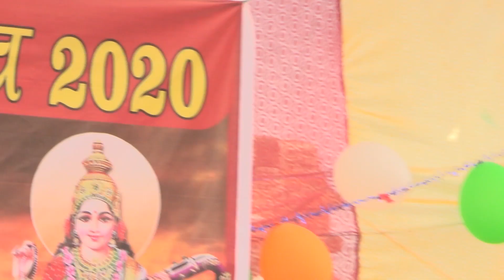Mohe Chhedo Na Nand Ke Lala....Dance cover_by_Diksha Pathak || Sanskritganga ||Vasantotsaw 2020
💐संस्कृतगंगा मे आप का स्वागत है 🙏🏻

1. डाउनलोड OUR SANSKRITGANGA APP नीचे क्लिक करें

2. अपने COURSE की फीस नीचे दिये गये अकाउंट में जमा करे या DIRECT ऐप्प से PAYEMENT करे-